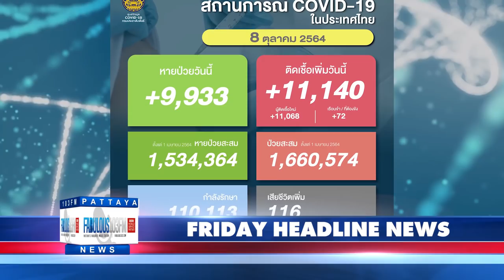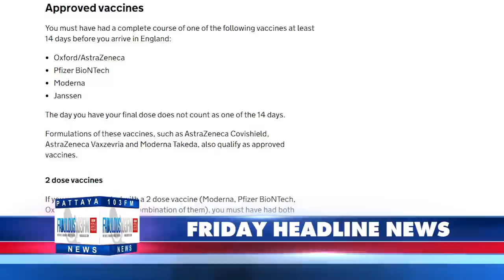Latest Thailand News, from Fabulous 103 in Pattaya (8 October 2021)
* THAILAND REMOVED FROM UK RED LIST! Will sandbox be extended next?
BREAKING: Covid-19 in Thailand today, Friday; 11,140 new cases, 116 new deaths.
9,933 released from medical care. 687 new cases in Chonburi, 99 in Banglamung, 1 death.

   - 13 arrested for involvement in shooting of policeman in Din Daeng riot
   - Bangkok is safe from flooding, says Bangkok Governor
   - Pattaya vaccinations continue today